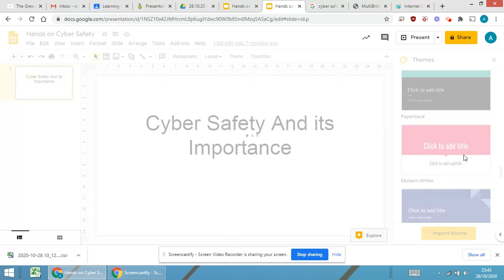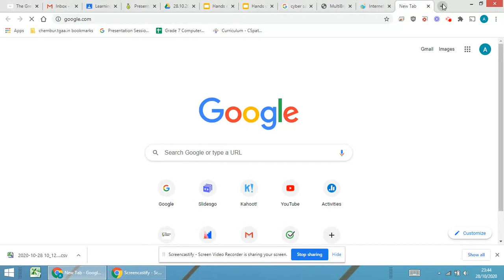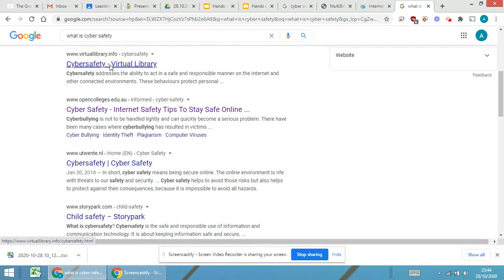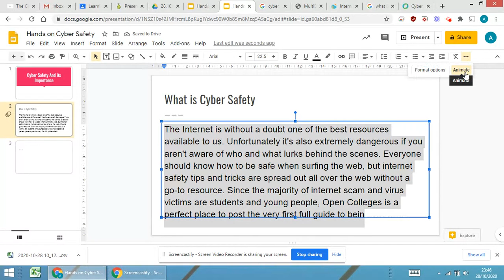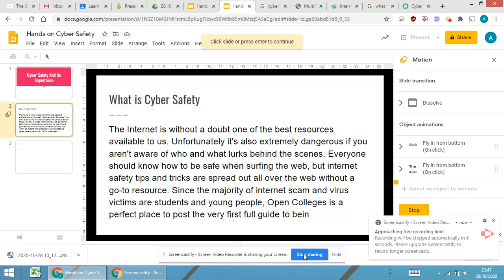Adding transition animation and theme to google slide